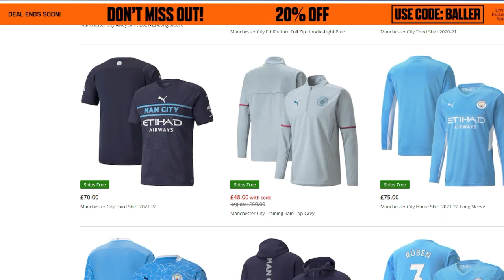CHAMPIONS LEAGUE Is BACK With NINE Goal Thriller | Man City 6 RB Leipzig 3 | UCL Matchday Vlog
The Champions Of England and last years UCL finalists were back in action kicking off their Champions League group Stage at home to RB Leipzig. The game finsihed with 9 goals, 2 goals dissallowed by VAR and a red card with the match finishing 6-3 with Jack Grealish, Riyad Mahrez and Joao Cancelo amongst the scorers.

Drop a follow to my twitter to find out early when I upload:

Alex Birch - Man City Matchdays - The home of Man City matchday vlogs. You can also expect to see transfer news, reactions and the odd man city live watchalong.